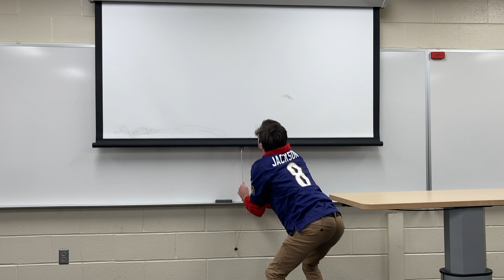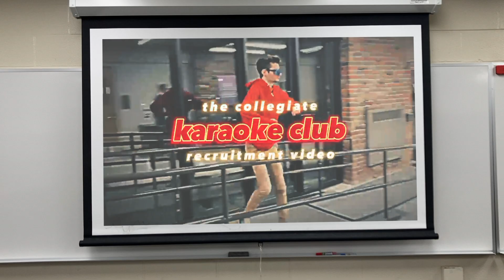We Don’t Want You in Our Club | IC Sketch | Not-So-Silent Night Fall '23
A sketch by Olivia Stemp
Starring: Kendal Burno, Will Delaney, Jake Orloff, Olivia Stemp, and Jane Tanis
Video by Ari Klawans
Edited by Ari Klawans and Olivia Stemp